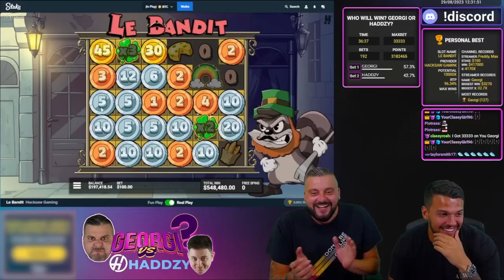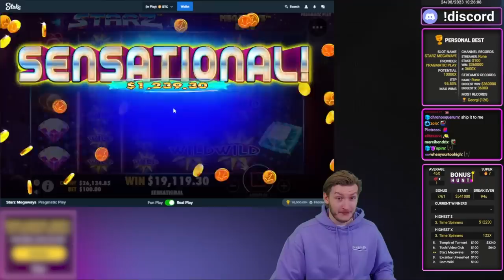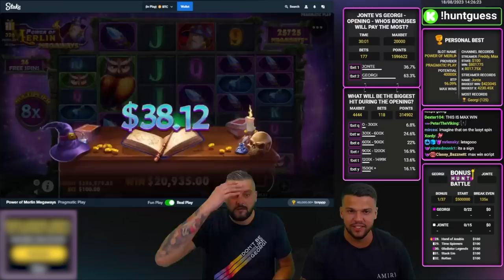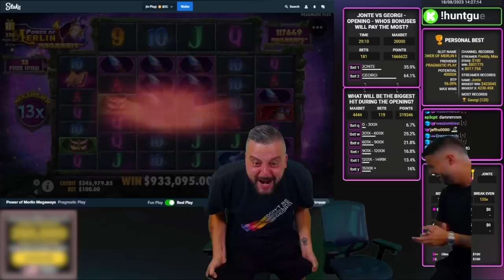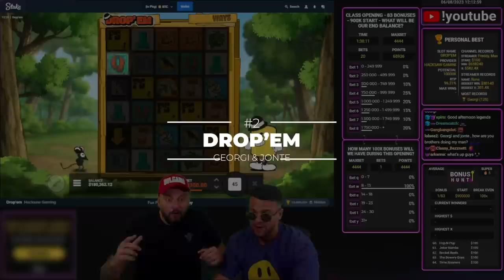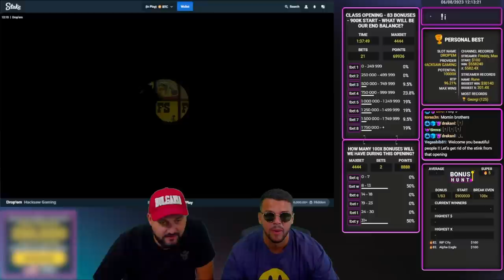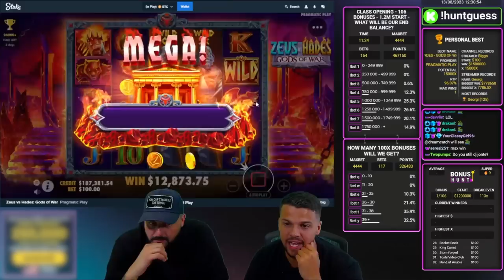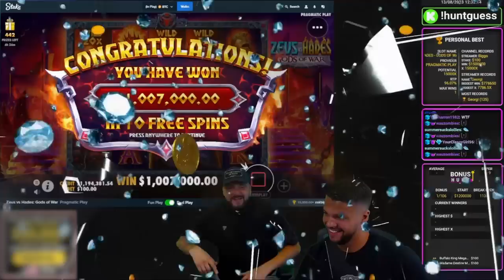PRAGMATIC ON THE RISE! BIGGEST SLOTS WINS AUGUST 2023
Hold on to your seats, because this video is going to blow your mind! 🤯

August was a GREAT month for printing, with a variety of games from both Hacksaw and Pragmatic that didn’t fail to surprise us! 💰